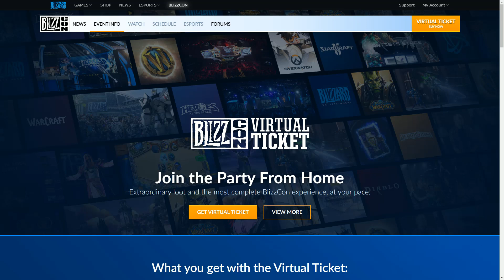ข่าวดี! เราจะแจก Blizzcon virtual ticket 2019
ยังไงก็รอติดตามนะครับว่าเราจะแจกยังไง มีกิจกรรมแบบไหน ที่สำคัญ ไปกดไลค์แฟนเพจไว้รอได้เลยนะครับ รวมถึงกดซับช่องนี้เอาไว้เลย จะพยายามให้เสร็จก่อนที่งานจะเริ่ม พร้อมกับเหลือเวลาให้คนที่พลาดตั๋วแล้วอยากได้ จะได้ไปซื้อทันนะครับ

ติดตามข่าวสารได้ที่ Facebook Fanpage

สนับสนุน Donate ได้หลากหลายช่องทางด้านล่างจ้า

Truemoney Wallet : 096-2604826 นาย พชร ชัยแสงแก้ว
นาย พชร ชัยแสงแก้ว เลขบัญชี 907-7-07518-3 ธนาคารกรุงเทพ

มาร่วมเล่นกันได้นะครับ Btag Memorandum#1716 แอดมาเล้ย!!

ขอบคุณทุกคนที่เข้ามาดูนะครับ หากมีความคิดเห็นหรือมีข้อผิดพลาดช่วยกันคอมเม้นไว้นะครับ

ลองแคสเล่นครับ จะทำผลงานออกมาเรื่อย ๆ ครับ

By.พี่มังกรmemo